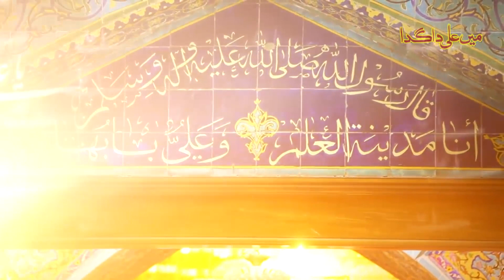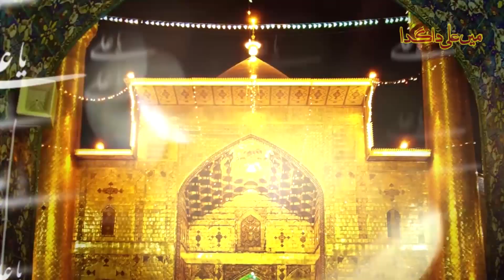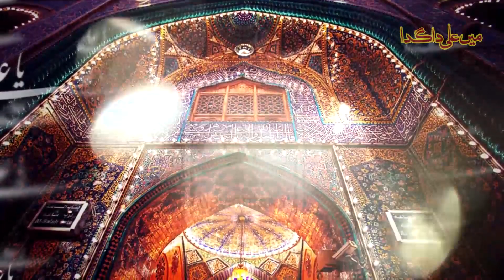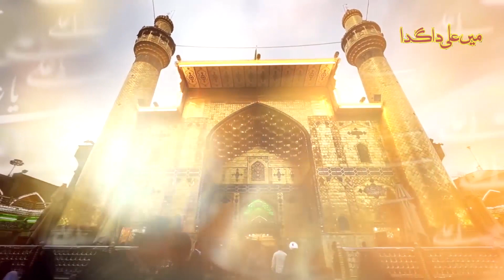Mai Ali da Gada by Imran Ayub Qadri New kalam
For contact Whats App / Call.   ❤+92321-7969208❤

Artist:Imran Ayub Qadri

Kalam:Main Ali Da Gadda

                                              Search Tag's_____

                        Keep Supporting Love u All Subscriber___!